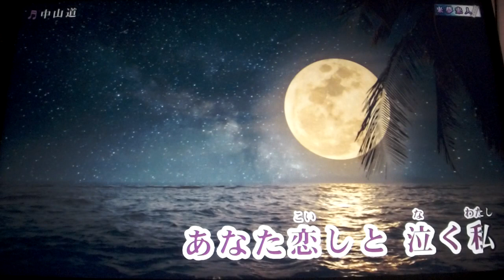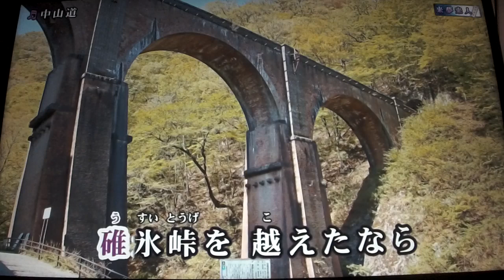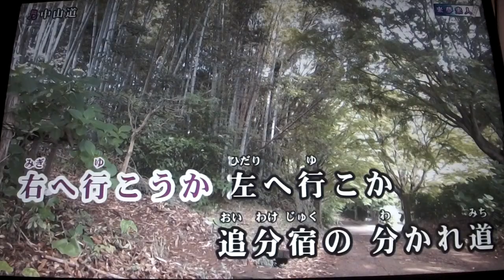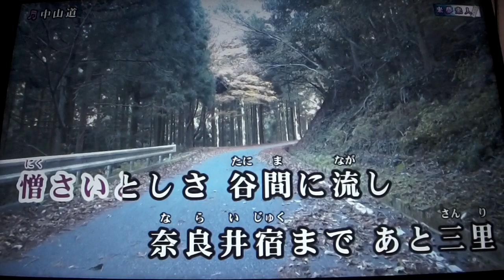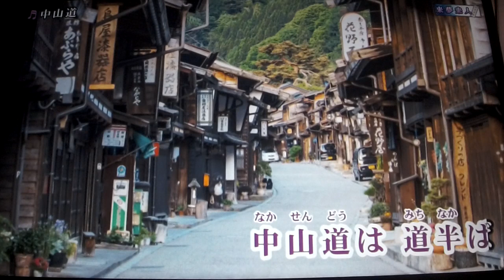《新曲》中山道 原田悠里 11/1日発売 Cover🎤ai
来夢来人さんより動画をお借りしました・・・有り難うございました